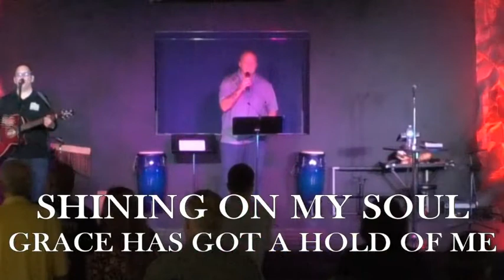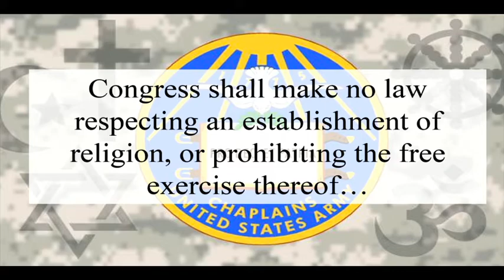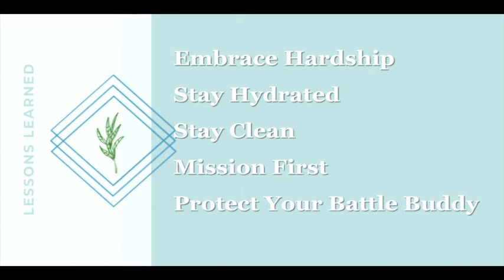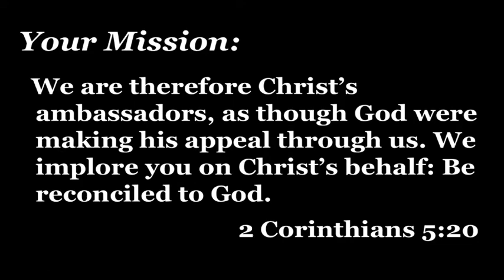Father's Day 2021 | Pastor Jason's Chaplain Ministry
Father's Day 2021 | Pastor Jason's Chaplain Ministry, Revive Church Lakeland